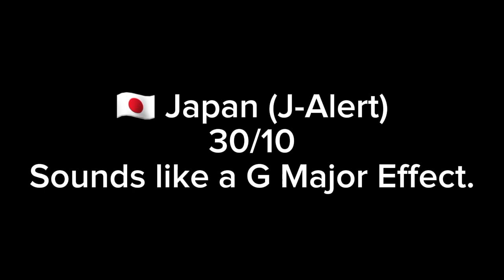Rating EAS Alarms Based on how scary they are (Part 3)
Gift for @MediaWindowsMaker @MrMenFan677 @Normee